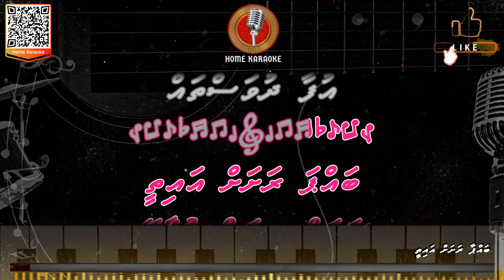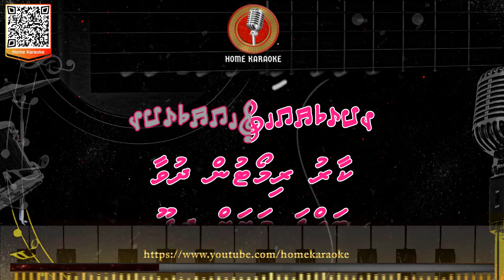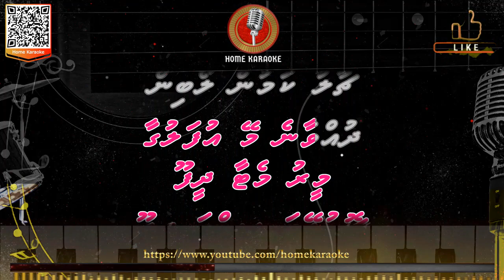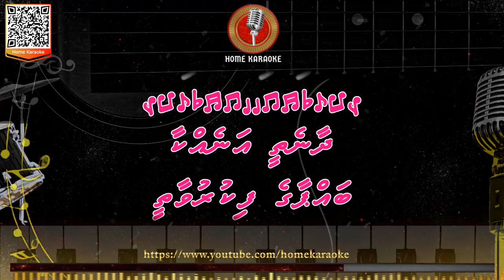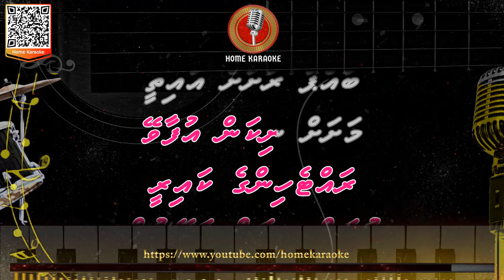Bappa Rasha Aethi | Duet - Nasir Ibrahim Maliku & Shahana DF (Home Karaoke)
Home Karaoke

BAPPA RASHA AETHI
Singer: Nasir Ibrahim Maliku & Shahana DF
Lyrics: MuGaMu-MANIK
Music Composer: Nasir Ibrahim Maliku
Programming: Fahad
Edit & Directed By : RBI Maliku
Camera By: Shareeq Sayaas